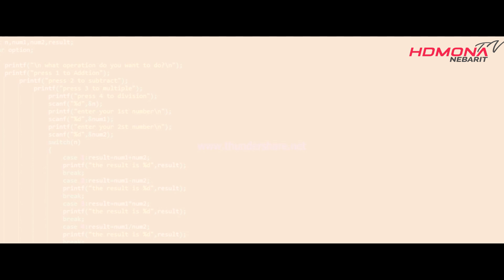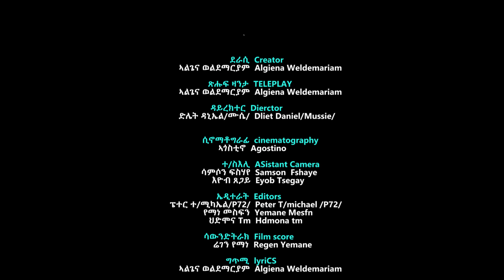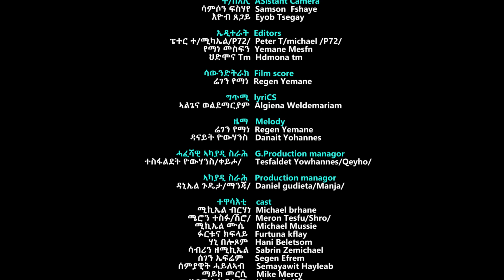HDMONA - Episode 11 - ሉዘርስ Losers - New Eritrean Series Drama 2021